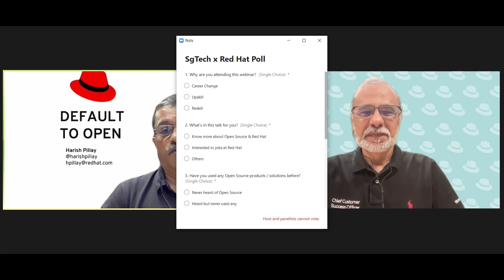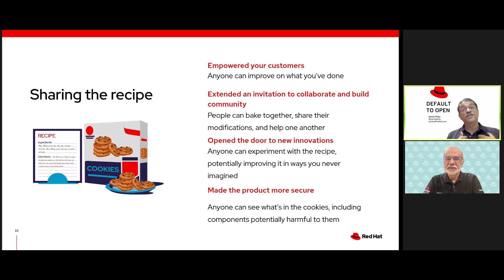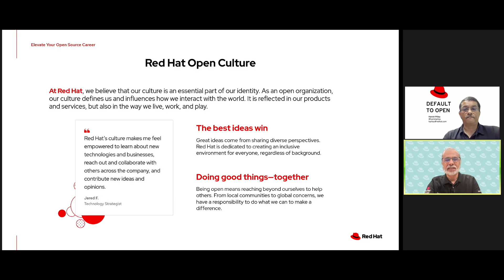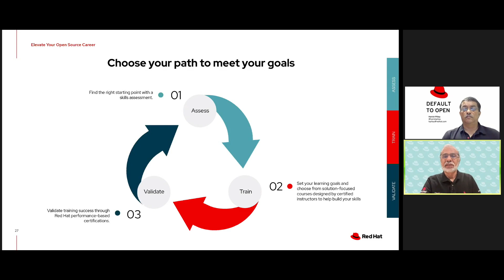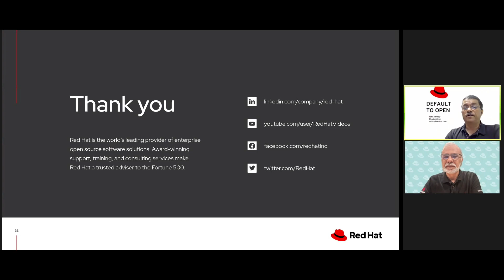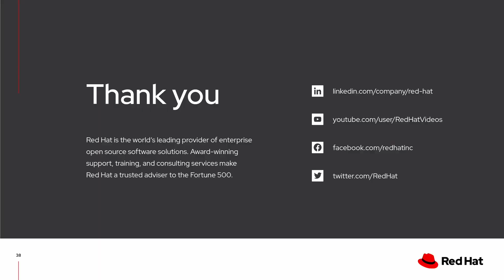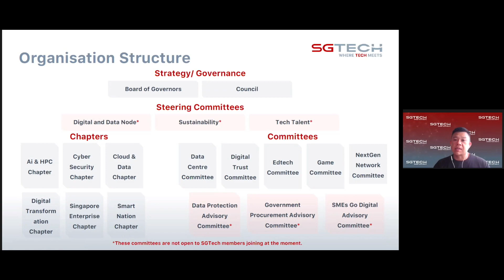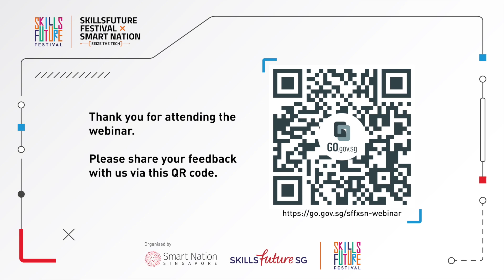SkillsFuture Festival X Smart Nation 2022: Open Source Learning for Career Acceleration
Hear from the experts at Red Hat, the largest open source company in the world, on how Open Source technologies are powering digital transformation in Singapore, and how you can seize the career opportunities available. At the webinar, you will also be introduced to Linux, an Open Source operating system that is the foundation for the modern IT stack.

Organised by:
SGTech & Red Hat

Speakers:
Vikram Motiani
Senior Director
Customer Success – Commercial segment, Training & Certification (APAC)
Red Hat Asia Pacific

Harish Pillay
Head
Community Architecture and Leadership